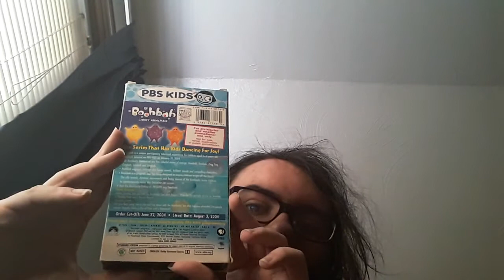D.V.D. Episode 34: Comfy Armchair Demo VHS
Nick Yuckywood is pleased to bring you this crud.